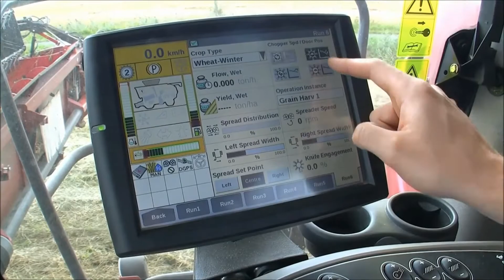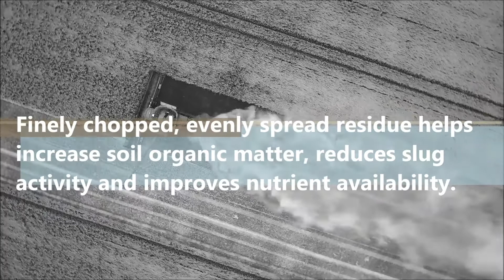X -TRA Chopping System, Axial Flow 9240 with 12.5m Header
Case IH 9240 Axial Flow Combine fitted with a X-TRA chopping system. Cutting winter wheat using a 12.5m 3050 header.